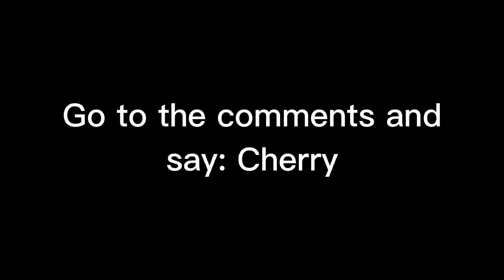message for everyone